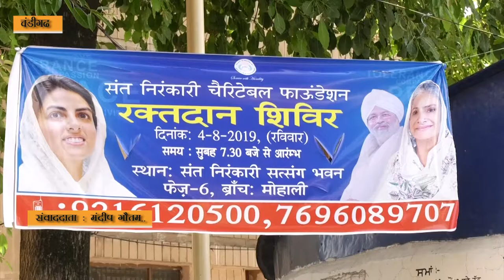106 महिलाओं सहित 551 श्रद्धालुओं ने किया रक्तदान